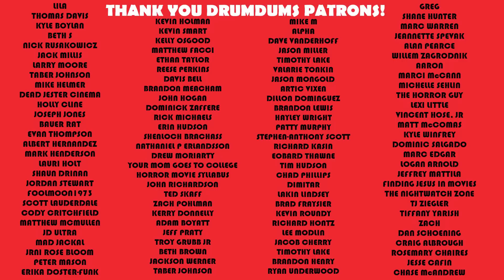Creed 3 .... I have a lot of thoughts | 2023 spoiler free review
Creed 3 is finally here, and boy is it a mixed bag with a lot of good, and some not so good. I have a lot of thoughts. Here we go in this SPOILER FREE review. Here we go.

SUPPORT DRUMDUMS!

➡️  HUMDRUM
➡️  PURCHASE WORTHY

* ➡️  Unicorn